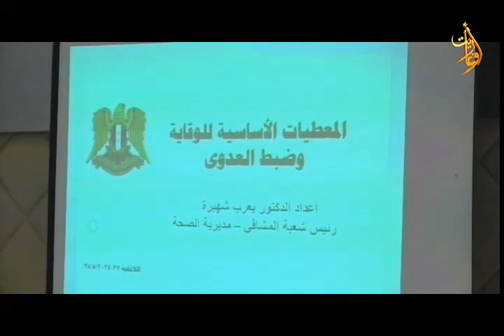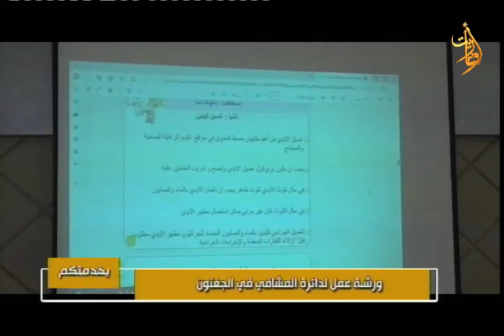بخدمتكم - ورشة عمل لدائرة المشافي في اللاذقية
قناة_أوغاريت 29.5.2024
ورشة عمل لدائرة المشافي في اللاذقية

استطلاع